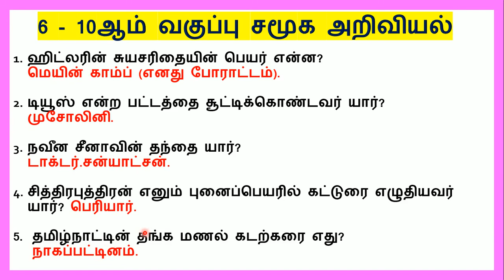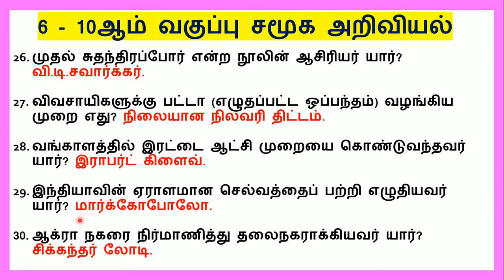Rivision 10th std social science important Questions 🔥 TNPSC GR2, TNUSRB, MHC, TET, forest officer🔥